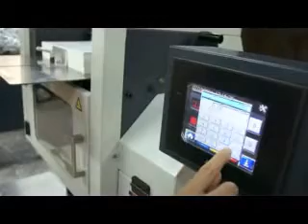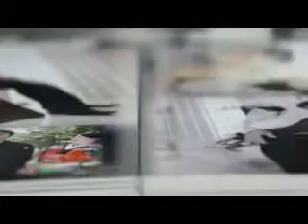album making equipment